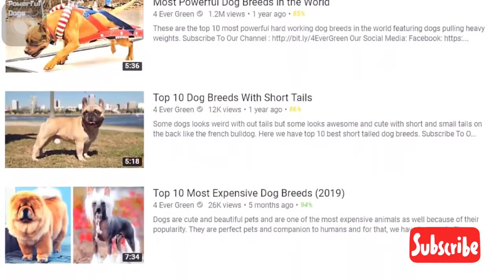10 most powerful dogs in the world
10 most powerful dog breeds in the world
Surely many of you have read or at least heard about the work of Jack London "Call of the Wild". The protagonist of the story, Beck, was a mestizo of St. Bernard and Scottish Shepherd. He was distinguished by strength, cunning and endurance, that he would not only survive in the harsh conditions of the north, but also become the leader of a wolf pack. One of the chapters of the book tells about a dog competition for strength, where the dogs were moved by sledges from their luggage and carried them a certain distance in a short period of time.